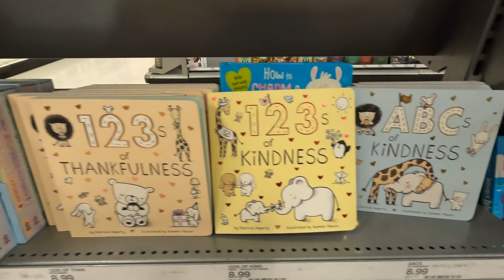【27ヶ月4週目までの成長記録】日米ハーフ•アメリカ生活•国際結婚｜英語 日本語字幕 4K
アメリカ生活を垣間見ながら英会話も学べるチャンネルを目指しています🥳🇺🇸英語日本語字幕付きです✨
You can learn Japanese through our vlogs 🇯🇵🥳 Most our long videos are subbed with English and Japanese🤩👍

こんにちは！もこです🥳来てくれてありがとうございます💐2011年にアメリカに移住しました🇺🇸初出産はコロナの年で、逆子で帝王切開でした。家族や友達に赤ちゃんを会わせられないのでYouTubeを始めました。アメリカの家族も見られるように英語字幕を付けています✨アメリカ人パイロットパパと日々育児に奮闘しています！
Hello, my name is Moko, I am from Tokyo, Japan.
My first pregnancy happened during the pandemic, so I started a YouTube channel to share the life of my child with my family. I put Japanese subs so my Japanese family can understand as well. Thank you so much for supporting my channel ☺️

いつも支えてくれるみなさん、本当にどうもありがとうございます💐
気軽にコメントして下さいね☺️🍵